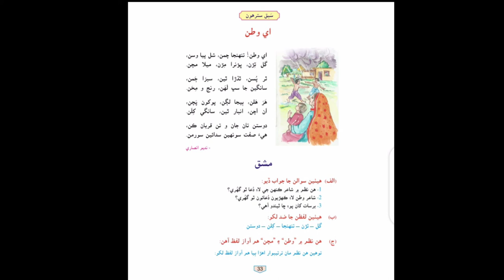Learn & Read Asan sindhi of Class/Grade:06 | Lecture#:17 |Learn Sindhi class:6- Muhammad Aqib Gul.